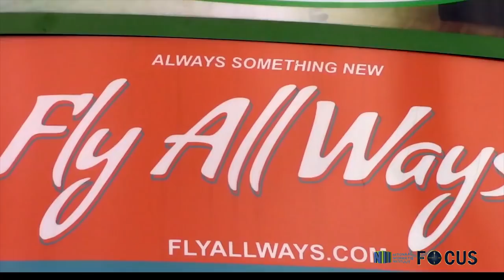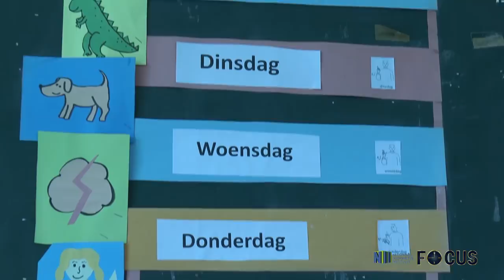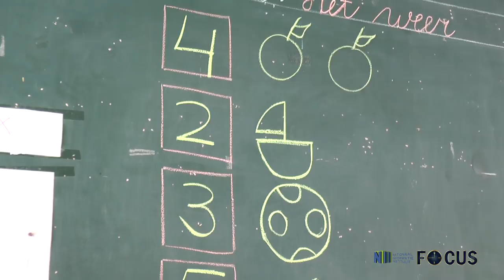FOCUS AFL 89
- 40 jaar diplomatieke betrekking Suriname-Cuba
- Vice president Adhin gaat in op actuele zaken
- Nieuwgekozen SDG-jeugdambassadeurs doen donatie aan huize Ashiana
- Grondenrechten inheemse en tribale volken hebben aandacht overheid
- Stimulatie programma voor doven en slechthorende kinderen